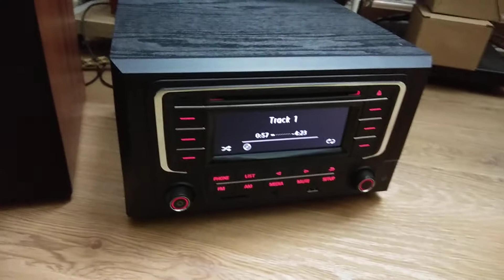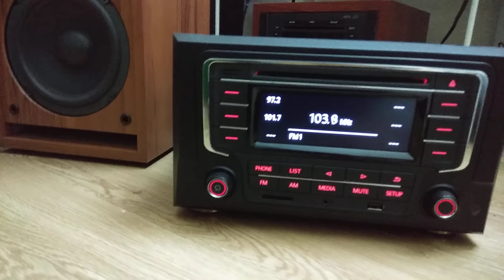Cd oto v5 pro phiên bản đen quý tộc, xuất output ra amly đèn